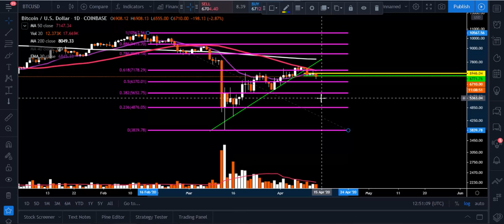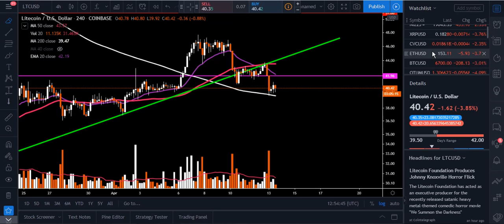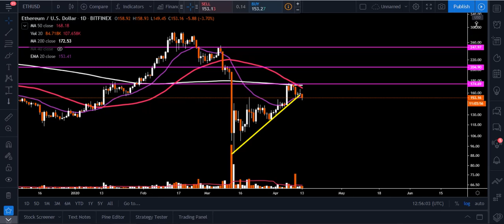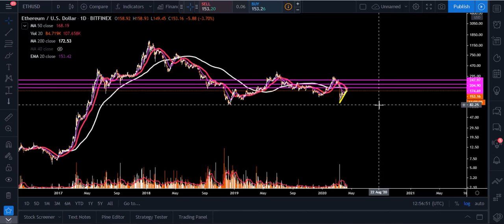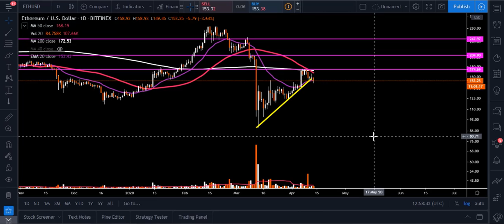IMPERATIVE BITCOIN/LITECOIN/ETHEREUM UPDATE!! MUST WATCH!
Entertainment only!